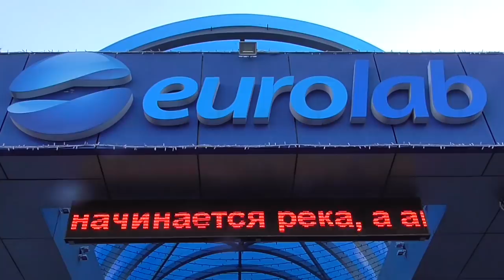Зеленський здав аналізи у клініці ведучого "112 каналу" Пальчевського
Шоумен Володимир Зеленський, якого чинний Президент запрошував у медпункт на НСК "Олімпійський", здав аналізи у приватній клініці в Солом'янському районі Києва.
"Здав кров, все, що треба було. Всю кров з мене викачали, але слава богу, в мені її багато, кров молода, ми ще подивимося. Глибокий аналіз, через три дні ми отримаємо результат на електронну пошту, всім покажемо все офіційно", - сказав Володимир Зеленський на виході з клініки Eurolab.
Також він пояснив, що не приїхав у медпункт НСК "Олімпійський", куди його запрошував Петро Порошенко, через те, що "там немає лабораторії".
Зеленський здавав аналізи без присутності й журналістів, приїхавши до клініки на 20 хвилин раніше анонсованого часу. Напередодні політконсультант Зеленського Дмитро Разумков зазначив, що в журналістів "буде можливість відзняти все і бути присутніми навіть при всіх аналізах".